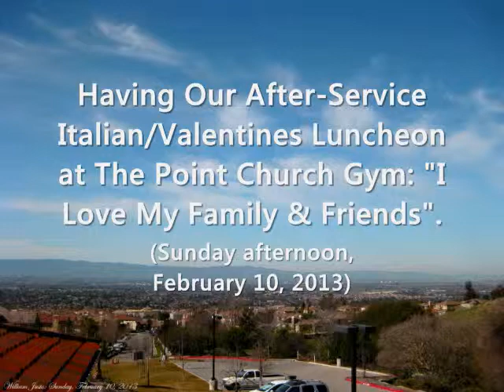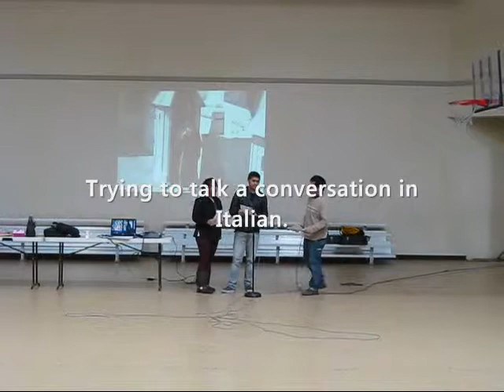Our Italian/Valentines Luncheon at The Point Church (Sunday, February 10, 2013)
In this video, it shows photos and some video clips during our after-service Italian-Valentines luncheon here at The Point Church of the Nazarene in San Jose, CA.  The occasion took place at the gymnasium.  The theme was Italian so we had Italian food, mostly of pasta/spaghetti and lasagna.  It was almost Valentine's Day so the theme was also of Valentines, hence the luncheon was called, "I Love My Family & Friends".

We had lots of good food, fellowship, fun and games.  Games included trying to make a conversation with others, but in the Italian language and a multiple choice worksheet with questions related to the Italian subject.  Enjoy the video!

(Photos and video clips taken mostly on Sunday afternoon of February 10, 2013 at The Point Church gym in San Jose, CA)